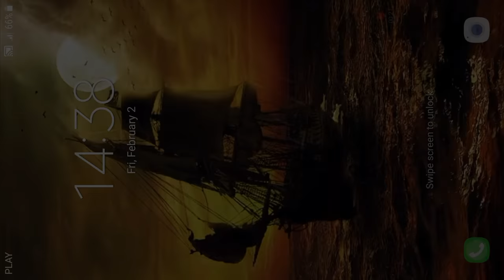Ship Live Wallpaper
3D Live Wallpaper. ship animated wallpapers features Amazing video animated wallpaper to personalise your phone. The live wallpaper personalisation app includes video, gif and animated backgrounds in ultra hd video. working with clock on your screen and with other launchers or themes. Dynamic Wallpapers make your phone unique.
Animated backgrounds with fantasy effect ,water, ocean, storm backgrounds, 3d ship .
ship theme on your home screen or lock screen.